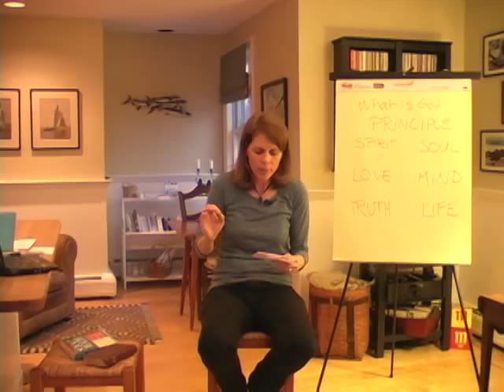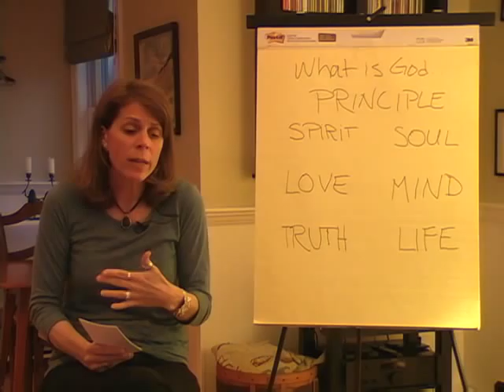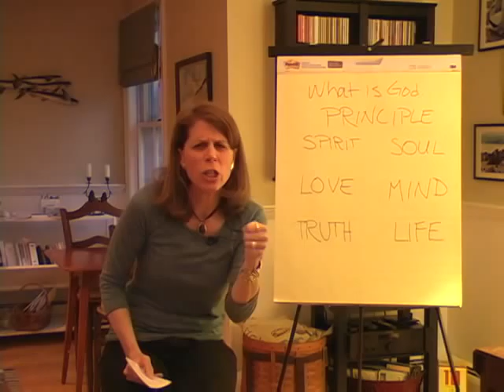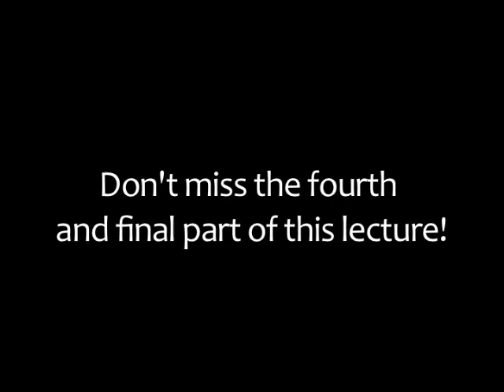What is prayer and what does it do? Wanted: A God I can believe in (Part 3)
May 15, 2012 Christian Science Webinar Lecture with Robin Hoagland, C.S.B. hosted by First Church of Christ, Scientist, Athens, Georgia